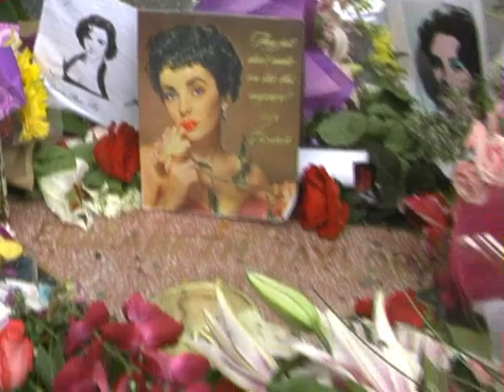Elizabeth Taylor Tribute At Star On The Hollywood Walk Of Fame - Hollywood Happens eps.#218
Elizabeth Taylor Tribute at Star on The Hollwood Walk of Fame with Fan interviews are featured in this epsiode #218 of Youtube's very first and longest running entertainment show Hollywood Happens.

Elizabeth Rosemond Taylor who died on February 27th. 2011 was born in London, England, on February 27, 1932. Although she was born an English subject, her parents were Americans.

Follow on Twitter at:
Twitter.com/JohnMcQuilkin
Twitter.com/NewsHappens
Twitter.com/RealEstateHunk

John McQuilkin - Hollywood Happens
The Unofficial Spokesperson of Hollywood

As a Top Los Angeles Real Estate Agent and Realtor to the Stars specializing in High End Luxury Home Properties and Estates for sale in Beverly Hills, Hollywood Hills, Sunset Strip, Bel Air, Venice Beach, Hancock Park, Studio City, Sherman Oaks, Encino, Valley Village and Van Nuys DRE# 01338501